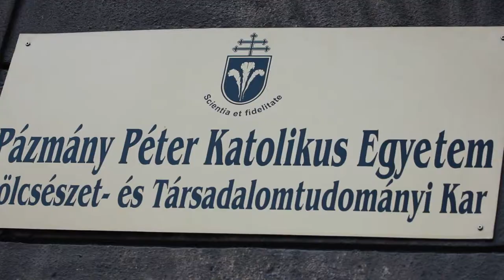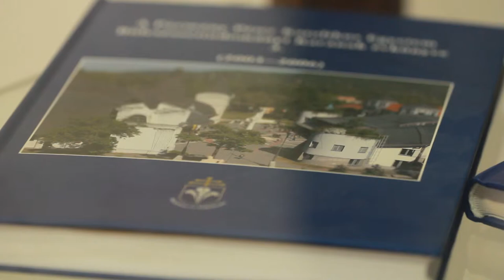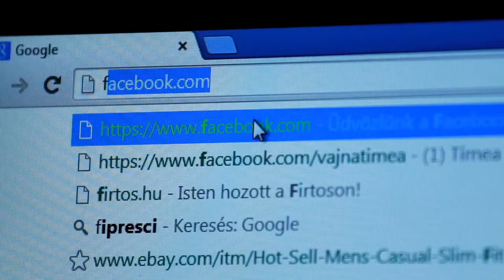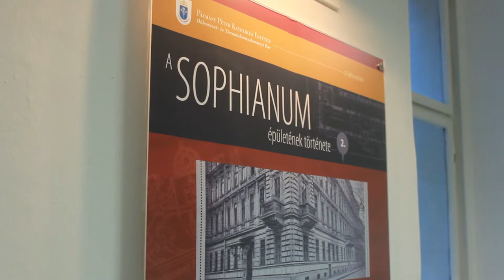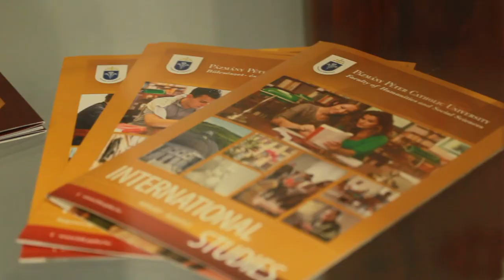Tanár Úr kérem / Kárpáti György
A Pázmány TV Tanár Úr kérem vendége, Kárpáti György filmkritikus, PPKE BTK Kommunikáció szaknak adjunktusa!

Készítették:
Faragó Adrienn
Pulai Adrienn
Illés Péter (Gazdag nagypapa)

2015.02.